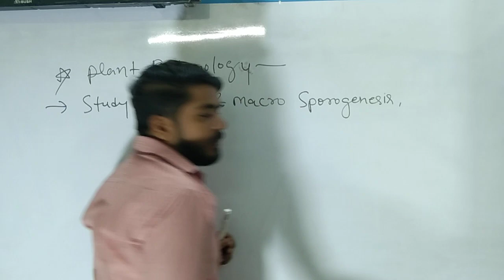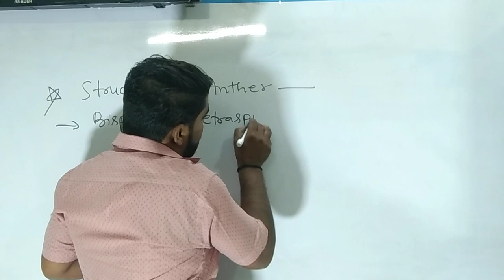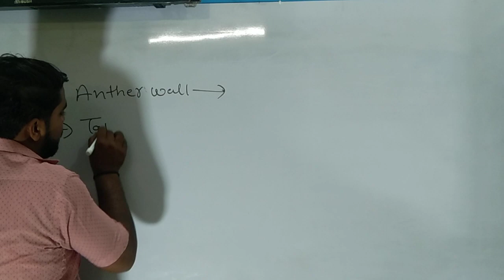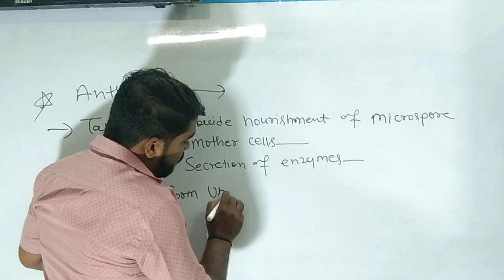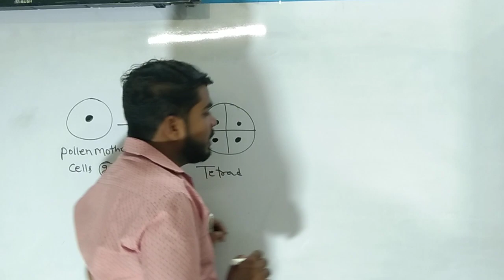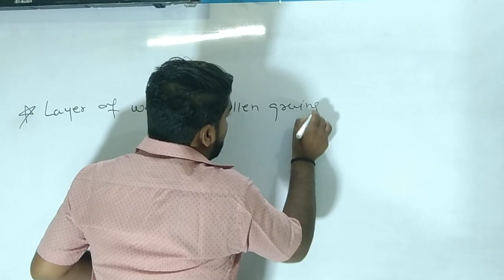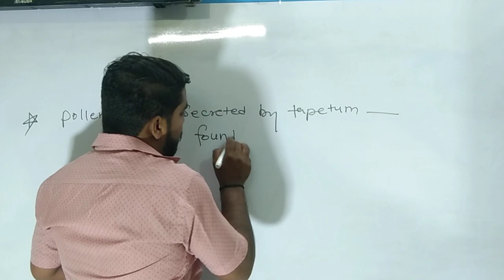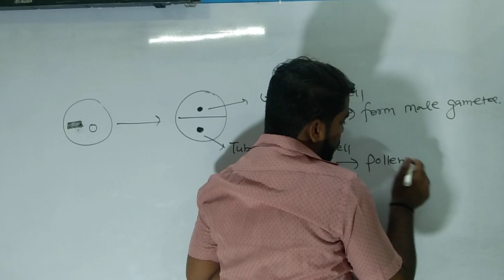Reproduction in plants |plants Embryology | Class12th | NEET | Medical | NCERT | Other Entrance exam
Reproduction in plants |plants Embryology | Class12th | NEET | Medical | NCERT | Other Entrance exam#biologyclass entranceexam biology physicswallah ncert neetexam Plant Embryology